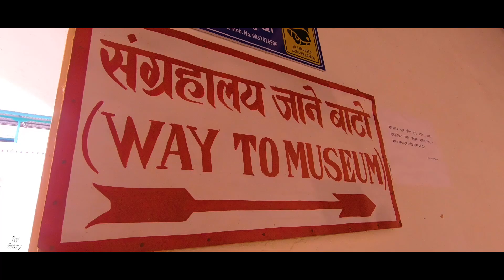🇳🇵 Visit Palpa-पाल्पा | Ftv Story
🇳🇵 Potrait of Palpa-पाल्पा | Ftv Story
A potral where you can find news, views, information and new things happening in world especially in Nepal.